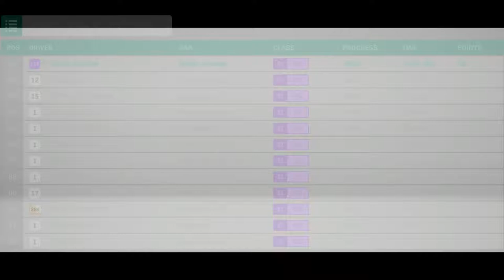How to unlock Caddy Escalade | Forza Horizon 4 Complete Walkthrough - Part 41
Hi everyone and welcome to my Forza Horizon 4 Complete Walkthrough. In this episode I will show you how to unlock 2012 Cadillac Escalade ESV.
( I apologize for the poor quality of the video )

Events completed in this episode:

 - Street Scene - Grit and Determination
    - Street Scene - Edinburgh New Town
    - Street Scene - North Coast Rush
    - Street Scene - Coastal Charge

Cars driven in this episode:

- 2018 Dodge Durango SRT

Bye!